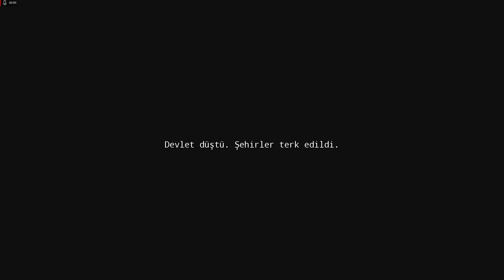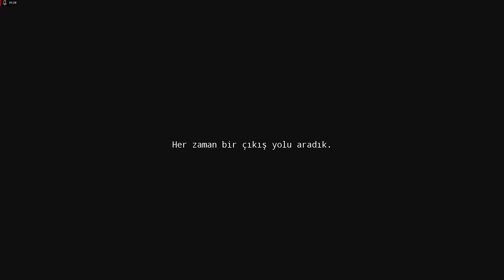TÜRK YAPIMI YENİ OYUN POTENTİA - GAMEPLAY VE İNCELEME ( ÖNEMLİ DETAYLAR) müq GRAFİKLER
Hepiniz selam arkadaşlar. YENİ BİR TÜRK YAPIMI OYUN OLAN POTENTİA YI SİZLERE ARTI VE EKSİLERİ İLE TANITTIM. SÜRÜMÜ DEMO HALİNDE İDİ. UMARIM TAM SÜRÜM ŞEKLİNDE ÇIKTIĞINDA BAHSETTİĞİM EKSİKLİKLERDEN ARINMIŞ BİR ŞEKİLDE OLUR. 12 ŞUBATTA STEAM DE ÇIKICAK SUAN DEMO HALINDE OLDUGU İÇİN İNDİRİP OYNAYABİLİRSİNİZ.4.7 GB LİK BİR İNDİRME BOYUTU VAR. AYNI ZAMANDA TAM HALİ DE ÜCRETLİ OLACAK. ŞUAN BELİRLİ BİR FİYAT BULUNMUYOR.

 SİZ DE DÜŞÜNCELERİNİZİ YORUMLAR KISMINA YAZABİLİRSİNİZ.
Upload'mın ve zamanımın yettiği kadarı ile videolar çekip sizinle paylaşıyorum.
İyi seyirler.